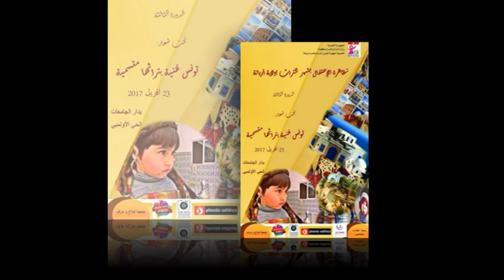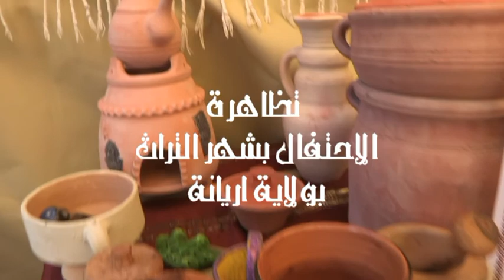تظاهرة الاحتفال بشهر التراث..بولاية اريانة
VUE.FOTO.STUDIO.ANIS 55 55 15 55